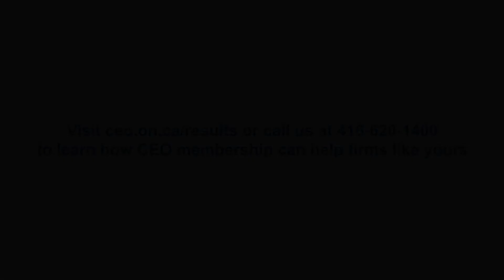Consulting Engineers of Ontario - Jeremy Carkner (Morrison Hershfield)